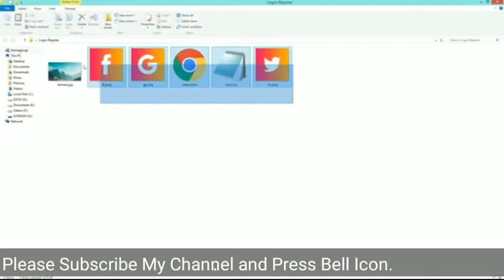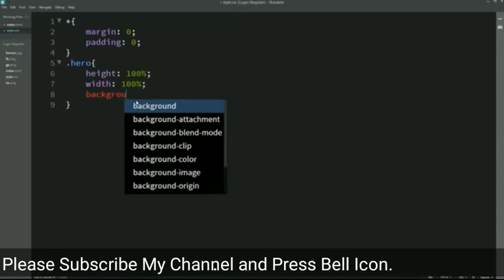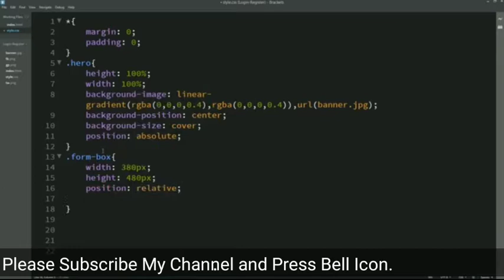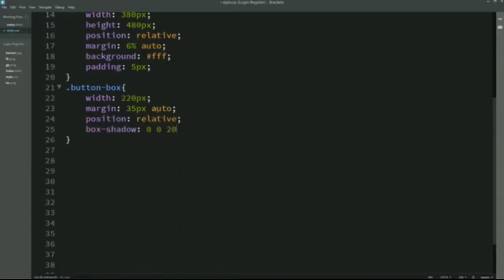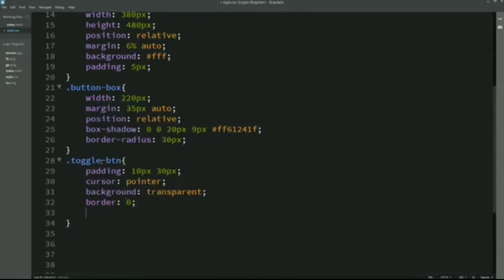How to Make Login Form in PHP and MySQL Part-1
I'm share more tutorials videos soon.